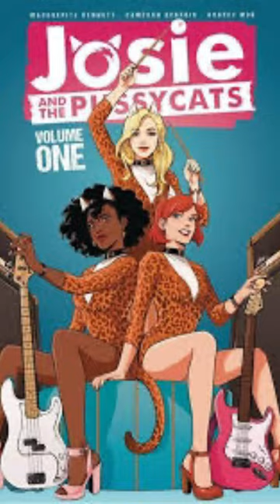music rock bass funny squidgame game podcast song